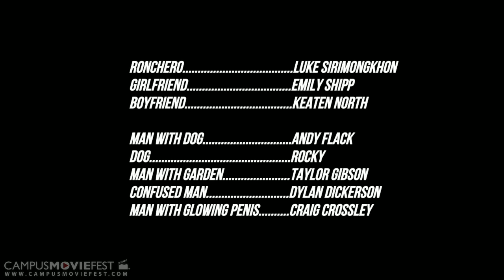Ronchero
A sexually frustrated couple looking to spice up their sex life seeks the help from a mysterious Latin lover, Ronchero.

Created by Team Ronchero at University of South Carolina in 2012 as part of Campus MovieFest, the world's largest student film festival.

Ronchero Cast & Crew :
Dylan Knight - Captain, Director, Cinematographer
with
Adam Siler- Director, Writer
Keaten North- Actor
Ross Ovington- Writer, Composer

More info - CMF Campus MovieFest movie short film festival fest five minutes '5 minutes' 'short film' 'one week' university college coed student 'film festival' 'world's largest' University of South Carolina 2012 '7 days' seven